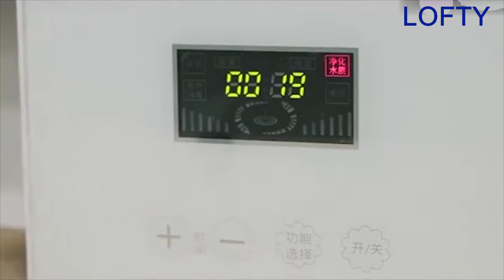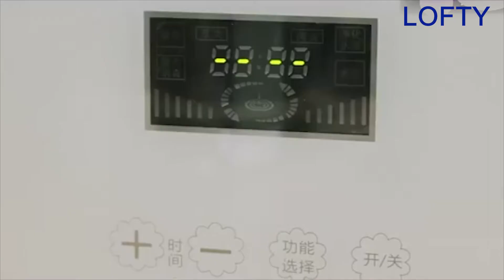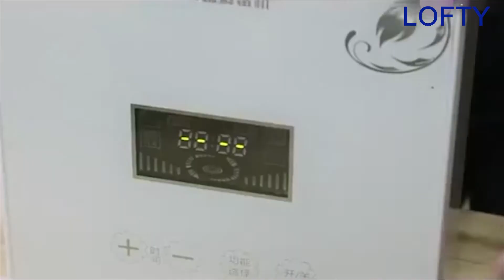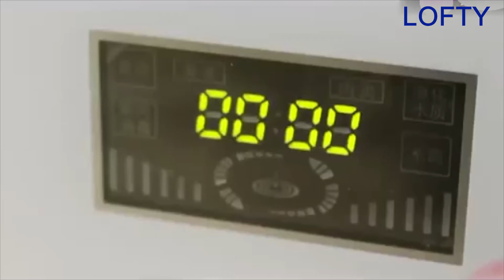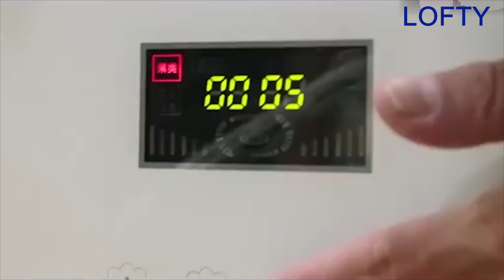vegetable washers machine: LF-4 LCD design for home(2020)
How does vegetable washers machine works?Our video will show that.Vegetable washing machine adopts live oxygen technology, produce biochemical reaction with pesticide residues,bacteria,viruses at a certain concentration,destroy bacterial structure in a short time,make it lose vitality.When high-energy live oxygen rises sharply,reaches a certain value, disinfection and sterilization can be completed quickly.

Vegetable and fruit cleaner Feature:
※ LCD touch screen
※ 96% pesticide removal
※ 90% heavy metals removal
※ 99% sterilization
※ Multi-Functional wall-mounted design
※ Bass work

If you like this video, please click "like" and share it with friends in need